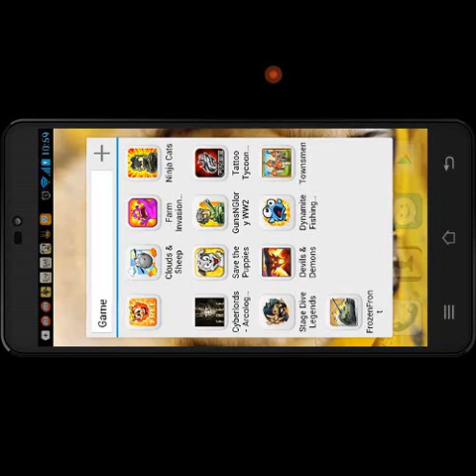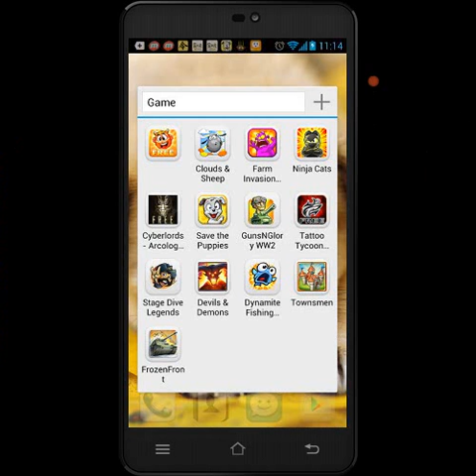guns n glory ww2美軍困難級第二關Record 20150126 1059051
打中級可以指專用升級超強的單一兵種，打困難級就不能單靠一種兵種，但靠單一兵種打困難級已經感到吃力了,所以我也升級了美軍坦克。